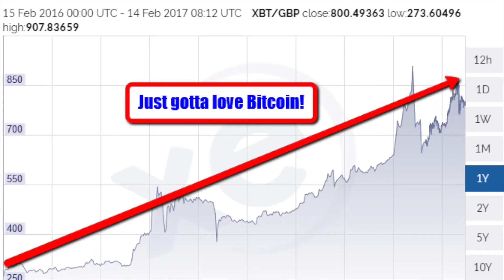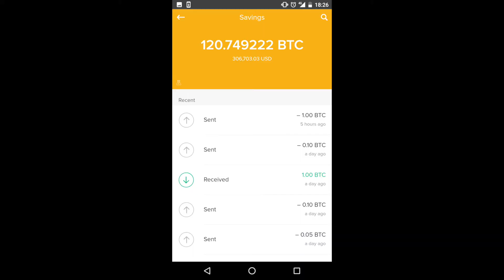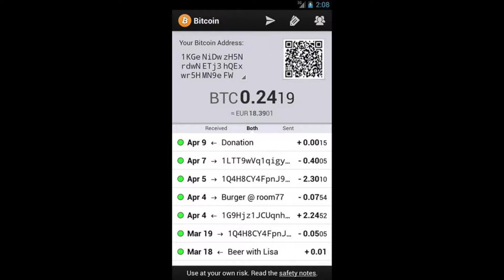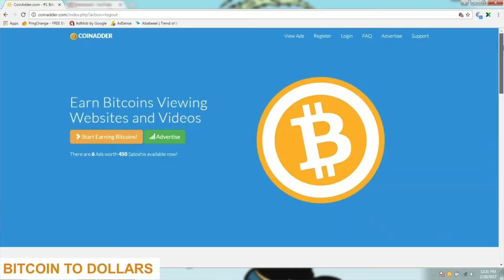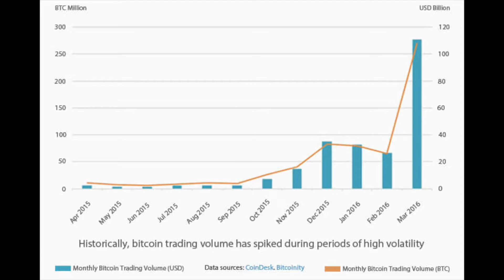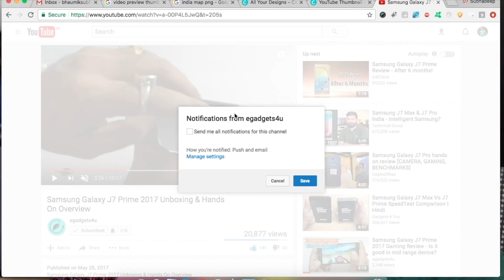What is Bitcoin? How to convert Bitcoin to INR?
What is Bitcoin? How to transfer Bitcoin to INR?